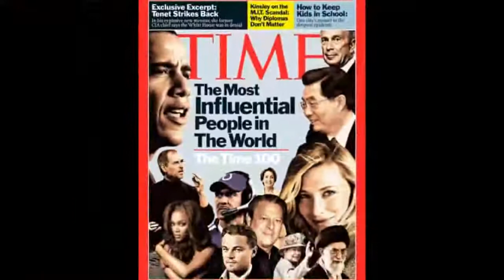TIME's Poll : PM Modi & Delhi CM Kejriwal Among 100 Influential People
Prime Minister Narendra Modi and Delhi Chief Minister Arvind Kejriwal have been voted among the 100 most influential people in the world in an online poll by readers of Time magazine. To know who scored top rank, click the video.